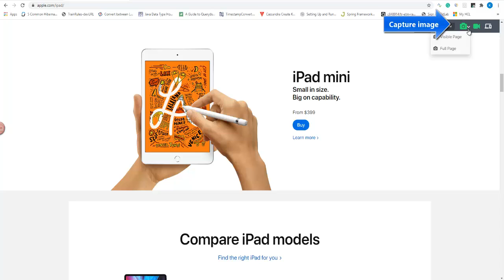Annotating on webpages and collaborating in zipBoard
🚀 Explore zipBoard: The ultimate bug tracking and visual feedback tool for web-based projects! Collaborate effortlessly, streamline tasks, and enhance productivity with zipBoard. Perfect for QA teams, project managers, web developers, and more!